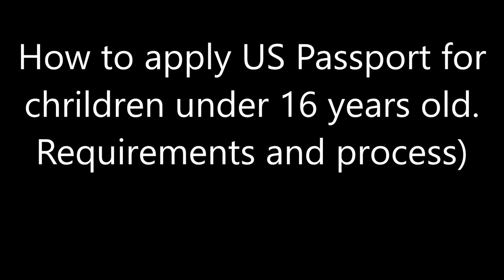How to apply US Passport for children under 16 years old Process and requirements